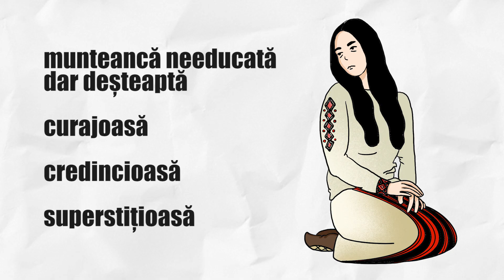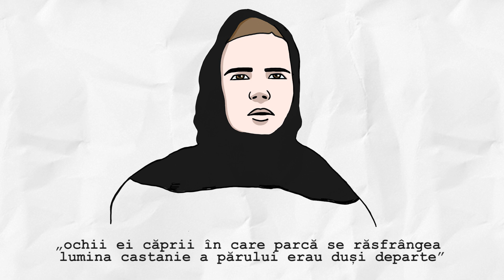Caracterizarea Vitoriei Lipan